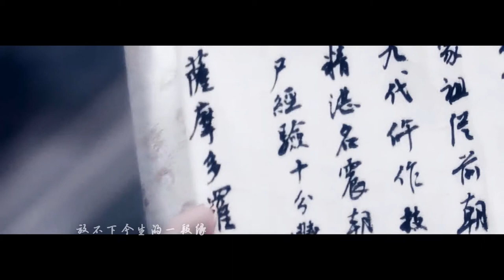【Lý Chất X Tát Ma 】Duyên Tận Thế Gian